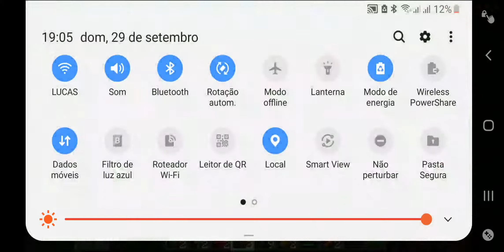VIDA EM UMA ILHA! - IsleCraft